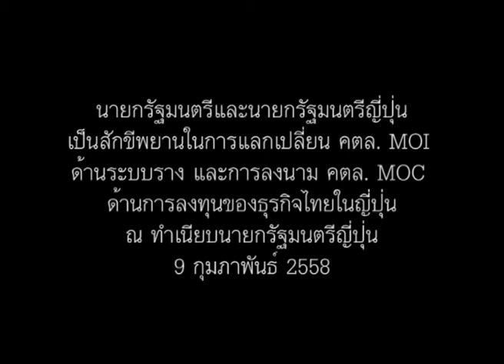นายกรัฐมนตรีเป็นสักขีพยานลงนามความตกลงพร้อมแถลงข่าวร่วมกับนายกรัฐมนตรีญี่ปุ่น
นายกรัฐมนตรีและนายกรัฐมนตรีญี่ปุ่นเป็นสักขีพยานในพิธีลงนามเอกสารความร่วมมือ 2 ฉบับ ได้แก่  1. บันทึกแสดงเจตจำนง (MOI) ความร่วมมือระบบรางไทย-ญี่ปุ่น (Memorandum of Intent on Infrastructure)
2. บันทึกความเข้าใจ (MOU) ส่งเสริมการทำธุรกิจและการลงทุนของไทย
ในญี่ปุ่น (Memorandum of Understanding on Promotion of Business
Opportunity of Thailand in Japan) ณ ชั้น 3 สำนักนายกรัฐมนตรีญี่ปุ่น 9 กุมภาพันธ์ 2558